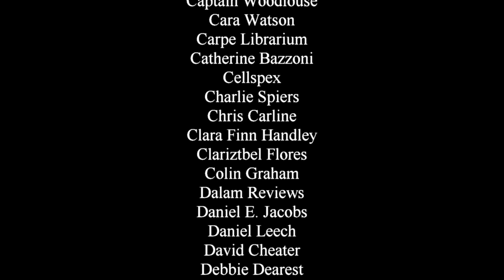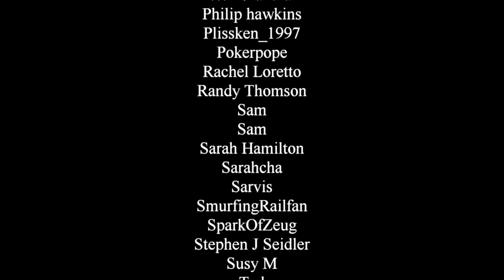On Writing Plot Twists -Dreams of Fire Author Diary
Nearly every writer hopes to surprise their audience. But some will try for a full on twist to try and pull the run out from under the reader. It's a tricky, and doesn't always work. So I'm here to give my thoughts on what makes for more reliably successful plot twists, and the trap that an lead to unsatisfying ones.